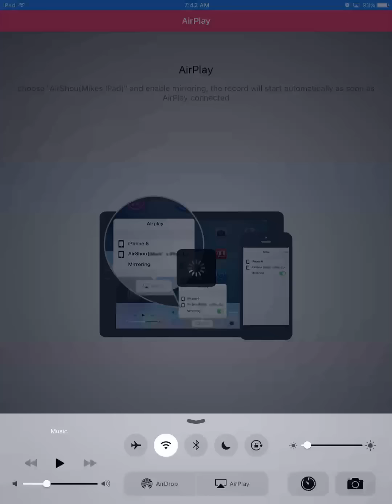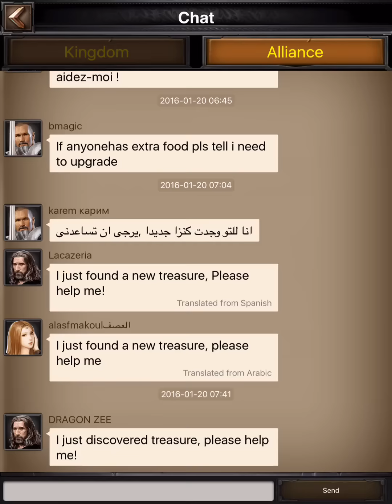Clash of Kings Ep 16 T8 SIEGE!!!